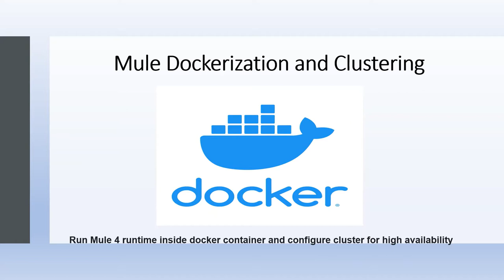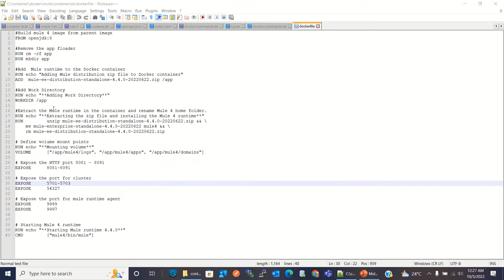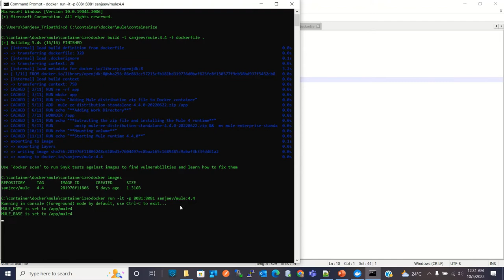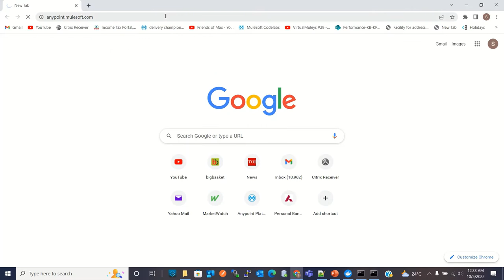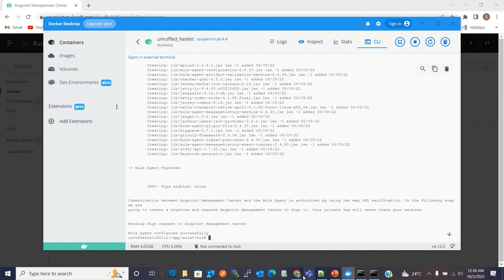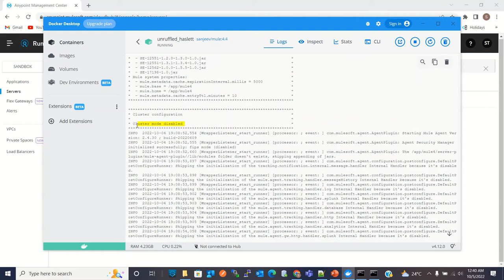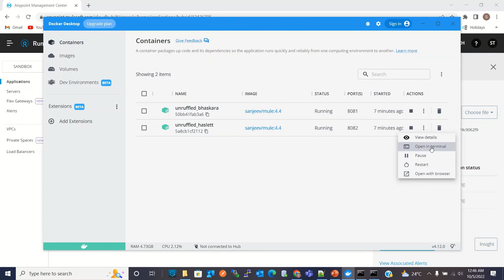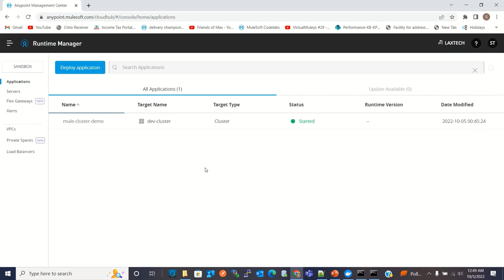Mule 4 Dockerization, Register and Set Up Servers and Mule Cluster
This video explains and demo following:
 -  How to create docker file,
 -  How to build docker image,
 -  How to create and run container from docker image,
 -  Register local mule runtime server to Anypoint and create server in runtime manager,
 -  Create cluster and add server to cluster in runtime manager,
 -  Deploy mule application from Anypoint Runtime Manager to the multiple mule runtime running (servers) in docker using single deployment target cluster